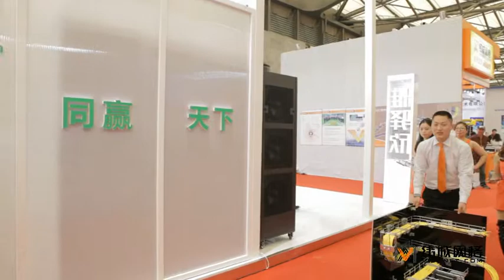Vichnet cable tray /cable basket tray/cable tray floor stand/cable ladder install method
Our wire basket cable tray have complete accessories，Can solve all kind of install solution
Cable tray are widely be used in IDC.
Optical fiber channel Now we also produce
Vichnet cable tray/cable manager/fiber runner/Optical fiber channel /cable basket tray/ wire mesh cable tray/cable ladder install method